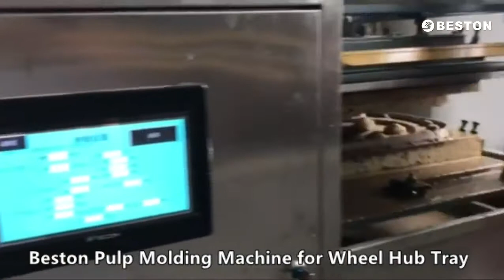Pulp Molding Machine for Wheel Hub Tray | Pulp Molding Process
Various Design | Easy to Operate | Low Costs